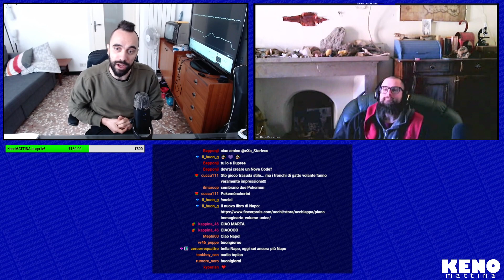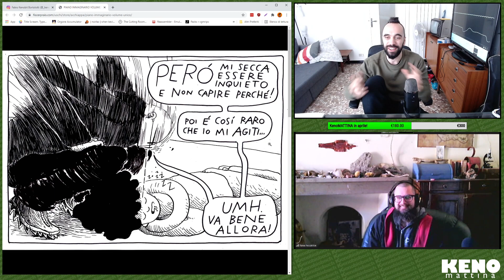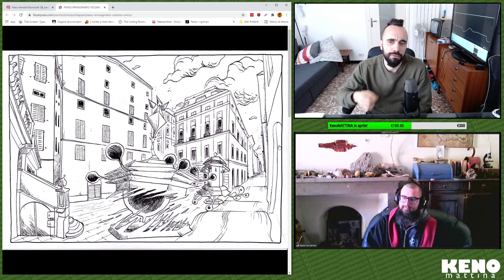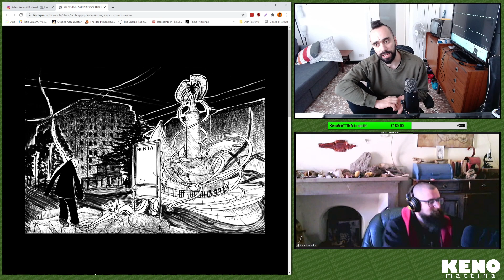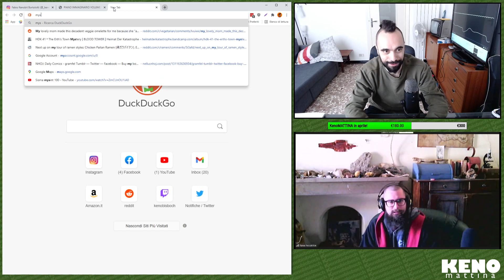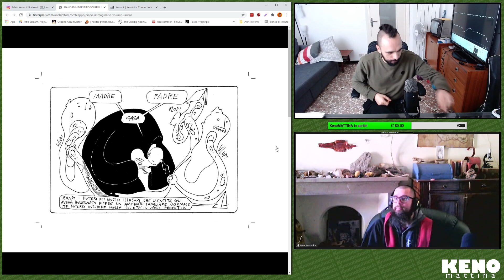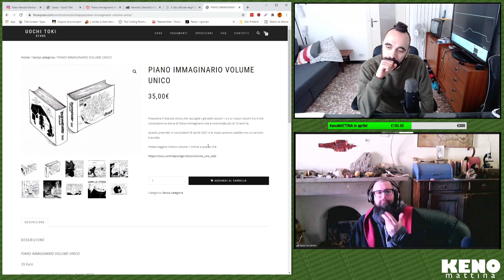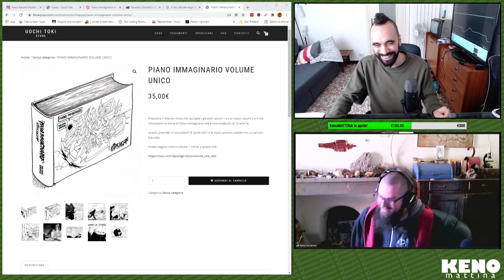KenoMATTINA - Lapis Niger ci parla di Piano Immaginario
KenoMATTINA n°100 del 24/03/2021

Microfono: Yeti X
Webcam: C920
Arcade stick figo con 4-8 way
Arcade stick bello ma più abbordabile